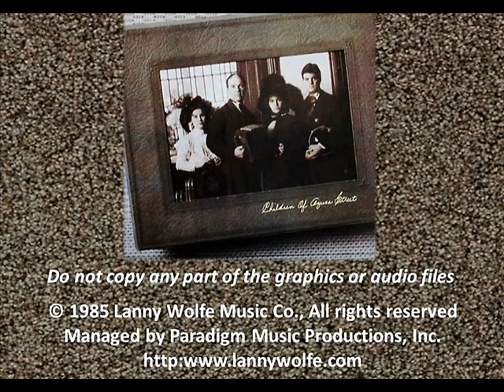ASLEEP IN THE LIGHT The Lanny Wolfe Trio #31102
The Lanny Wolfe Trio project #31102 vocalists--Lanny Wolfe, Melanie Palmer Jones, Vonnie Ewing Lopez, Shelton Lovern, Kevin Herrin, Nancy Alford Kilgore